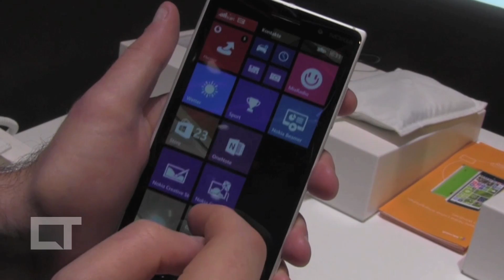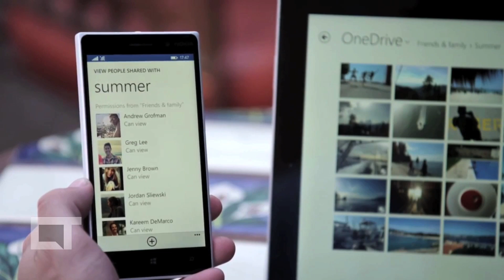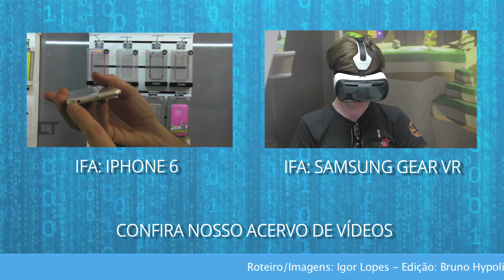Lumia 830: conferimos o novo "flagship acessível" da Microsoft [Hands-on | IFA 2014]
A Microsoft pode não ter vindo para a IFA 2014 com um stand próprio, mas isso não significa que suas novidades anunciadas pela empresa nesta semana aqui em Berlim tenham ficado de fora da exposição. No stand da operadora Vodaphone, conseguimos dar uma olhada nos três novos modelos de smartphones Nokia Lumia, em especial o Lumia 830.

A empresa está chamando o smartphone de seu novo "flagship acessível", ou seja, o seu carro chefe que deve bater de frente com os principais lançamentos de concorrentes no setor de smartphones intermediários.